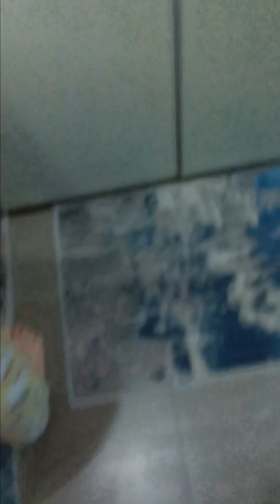Cleaning my fish tank and putting some decorations